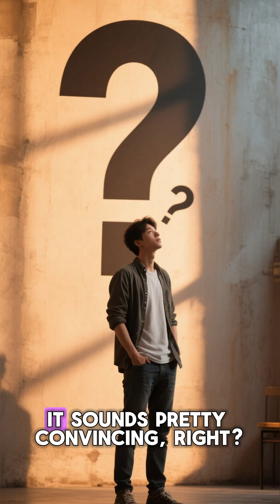What Doctors Don't Want You to Know About Arthritis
Your mom told you to stop, but was she right? We dive into the science of knuckle cracking and whether it actually ruins your joints. The 60-year experiment result is shocking!